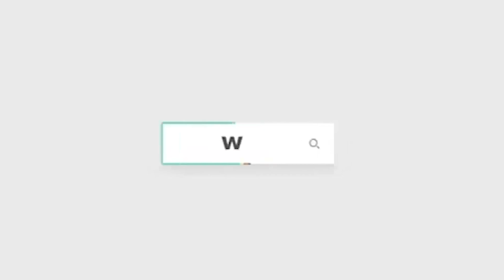الوقوف دقيقة حداد على أرواح شهداء فلسطين في مؤتمر مهرجان الأقصر